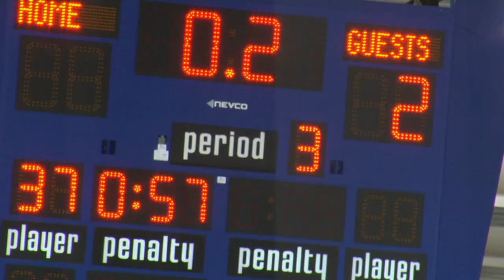Marlies Highlights: Toronto at Hamilton Preseason Game Two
See highlights from the Marlies 2-0 victory over the Hamilton Bulldogs in their second and final preseason meeting. Goals were scored by Ryan Hamilton and Sam Carrick.